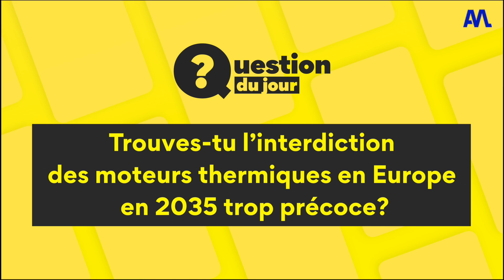L'unique Rolls-Royce 6 roues au monde - Automoto Express #240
Volkswagen présente le concept ID.Aero, Mercedes enchaîne les records avec la Vision EQXX et une entreprise française fabrique la première Rolls-Royce Phantom à six roues : bienvenue dans ton Automoto Express du jour !